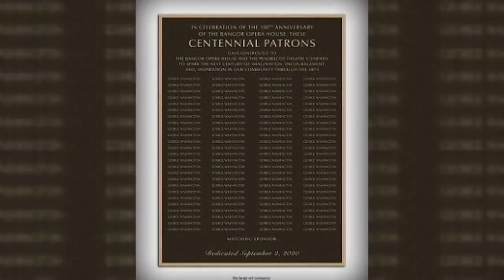PTC fundraiser: 100 people donating $1000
The arts community has struggled during the pandemic. That has made one fundraising effort in Bangor all the more critical and challeneging.